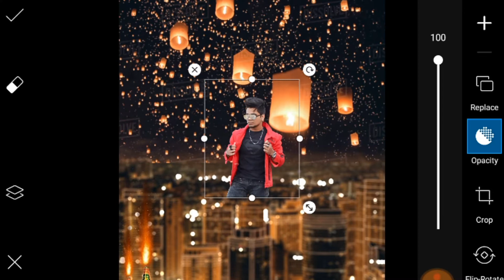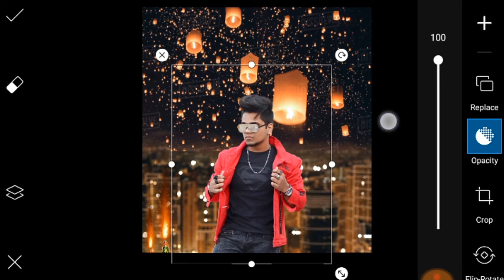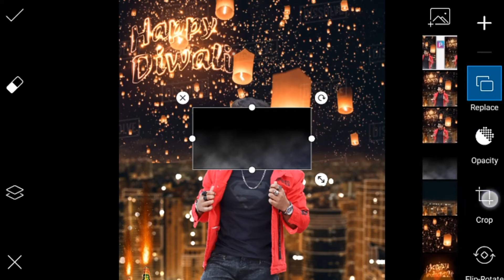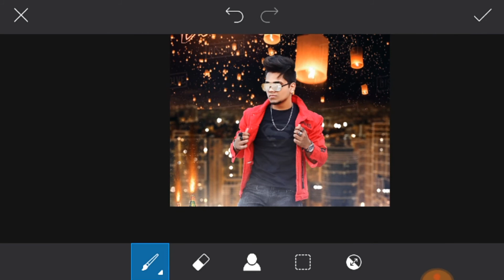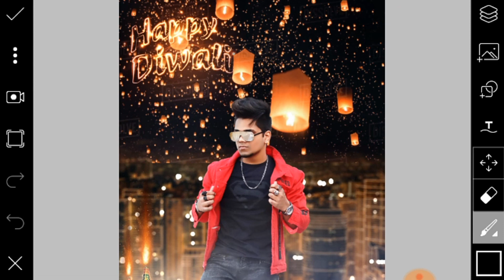Picsart - Diwali Special Photo Editing - Diwali Photo Editing 2020 - Picsart Diwali Photo Editing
snapseed picture editing,
snapseed pic edit,
snapseed pic editor,
snapseed image editing,
snapseed app photo edit,
snapseed app photo editing,
snapseed pic editing,
snapseed apps photo edit
Happy Diwali Photo Editing
Diwali Special Picsart Photo Editing Tutorial
Diwali Manipulation Editing
special picsart diwali picture editing
happy diwali photo editing turoail
picsart happy diwali photo editing
diwali photo editing in hindi,
diwali photo editing kaise karen,
diwali photo editing girl,
diwali ki photo editing,
diwali light photo editing,
vijay mahar diwali photo editing,